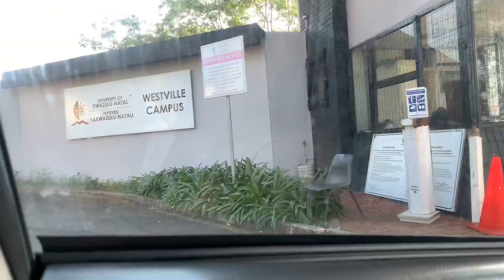TRAVEL VLOG: STUDENT LIFE | METHSSOC CONNEXIONAL RETREAT | UKZN WESTVILLE & MORE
Hello guys I’m back again with another Vlog. I hope you will love it.